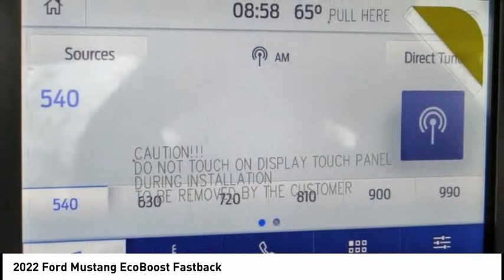2022 Ford Mustang POWAY CHULAVISTA NATIONALCITY LAMESA CARLSBAD MS130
2022 Ford Mustang EcoBoost Fastback

AARON PERRY FORD PROUDLY SERVING POWAY, CHULA VISTA, NATIONAL CITY, LA MESA, CARLSBAD, AND SURROUNDING SOUTHERN CALIFORNIA LOCATIONS. THIS GRAY 2022 Ford MUSTANG IS EQUIPPED WITH A EcoBoost 2.3L I4 GTDi DOHC Turbocharged VCT, AUTOMATIC TRANSMISSION, AND RECEIVES AN ESTIMATED 21 City/29 Hwy MPG. OR VISIT US AT 12740 POWAY RD, POWAY, CA 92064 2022 Ford MUSTANG EcoBoost Fastback 2022 Ford Mustang EcoBoost Gray EcoBoost 2.3L I4 GTDi DOHC Turbocharged VCT RWD To see more quality vehicles like this one right just click on AaronFordofPoway.com or dial . Stock #: MS130 | VIN: 1FA6P8TH2N5132084 | 2022 Ford Mustang EcoBoost Fastback SECURITY SYSTEM TRACTION CONTROL Aaron Ford of Poway